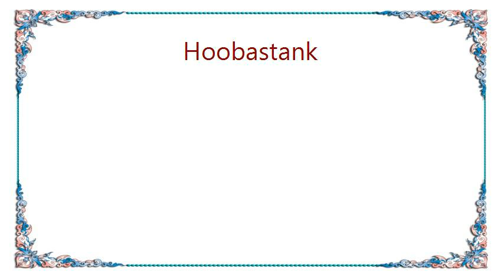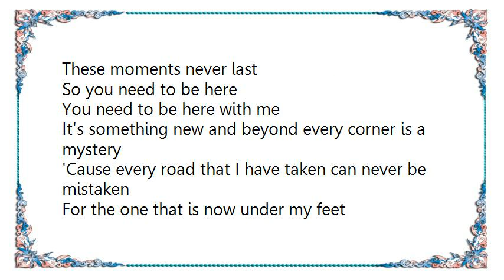Hoobastank - You Need to Be Here Lyrics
[Lyrics Hoobastank - You Need to Be Here]
I feel the wind rush across my face
Like an invisible wave crashing over me
I started holding my breath the moment I left
Wondering what the day was gonna bring for me

But there is no way that I could ever prepare
For the scope of it all for the chill in the air
The cold of the rain the, the warmth of the day
I'm never gonna be the same

[Chorus]
The whole world's racing by
And no words can describe
How this feels inside
You need to be here
You need to be here with me
They come and go so fast
These moments never last
So you need to be here

It's something new and beyond every corner is a mystery
'Cause every road that I have taken can never be mistaken
For the one that is now under my feet
And I realize with open eye's
Every second that we have is once in a lifetime

[Chorus]

'Cause something is incomplete
Not quite how it should be
And I try and I try just to live in the moment
But everything I do
Just leads me back to you
'Cause there is no thoughts

[Chorus]